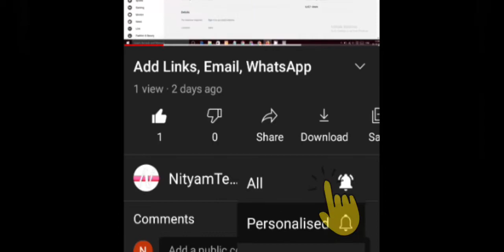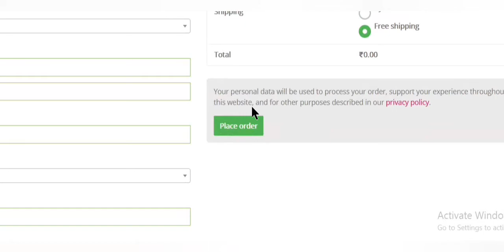offer closed दीवाली में एक खुसी की उपहार || Diwali sub for next offer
(Share in WhatsApp, Facebook, Twitter, Koo, Telegram and others group/page)

After they review you will get a secret links where you can buy this product

limited time and limited stocks
so you must do it as quick

if you  miss this free product scheme, don't be worry, you will notify when new free scheme will available, for that you must press the bell icon, So that whenever free Products uploaded you will notify on top of you mobile screen,  till keep watching our videos and like.

we ensure you, that you must get once